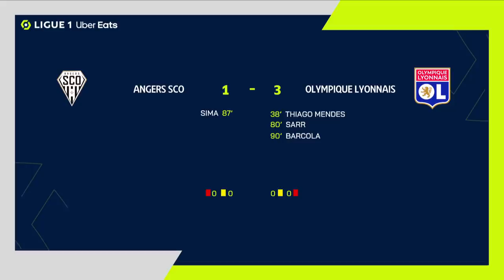ANGERS SCO - OLYMPIQUE LYONNAIS (1 - 3) - Résumé - (SCO - OL) / 2022-2023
Revivez les meilleurs moments de ANGERS SCO - OLYMPIQUE LYONNAIS (1-3) en vidéo.

Ligue 1 Uber Eats - Saison 2022/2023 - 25ème journée STADE RAYMOND-KOPA - samedi 25 février 2023

Buteurs : Thiago MENDES (38' - OL) / Amin SARR (80' - OL) / Abdallah-Dipo SIMA (87' - SCO) / Bradley BARCOLA (90' - OL)

Composition ANGERS SCO : 8 - Faouzi GHOULAM /22 - Cédric HOUNTONDJI /1 - Paul BERNARDONI /10 - Himad ABDELLI /94 - Yan VALERY /2 - Batista MENDY /7 - Ibrahima NIANE /29 - Ousmane CAMARA /6 - Nabil BENTALEB (c) /11 - Amine SALAMA /19 - Abdallah-Dipo SIMA

Composition OLYMPIQUE LYONNAIS : 8 - Faouzi GHOULAM /22 - Cédric HOUNTONDJI /1 - Paul BERNARDONI /10 - Himad ABDELLI /94 - Yan VALERY /2 - Batista MENDY /7 - Ibrahima NIANE /29 - Ousmane CAMARA /6 - Nabil BENTALEB (c) /11 - Amine SALAMA /19 - Abdallah-Dipo SIMA